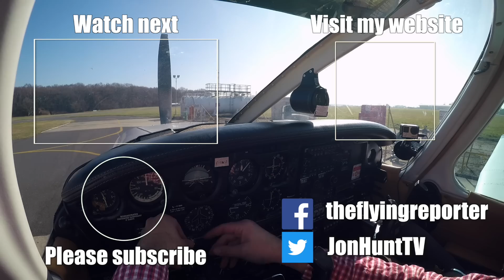A news-man's aerial tour of Kent and Sussex - The Flying Reporter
Being a TV reporter, when I fly over the cities, towns and villages below, I'm often reminded of the news stories I've covered down below.

1 GoPro Hero 5 Black
3 GoPro Hero 4 Silver
1 GoPro Hero 3+
3x GoPro suction cup mounts
MiPilotPro tie down mount (approved to be fitted to G-OR by CAMO under EASA CSTAN)

Editing & Graphics:
FCPX
Apple Motion